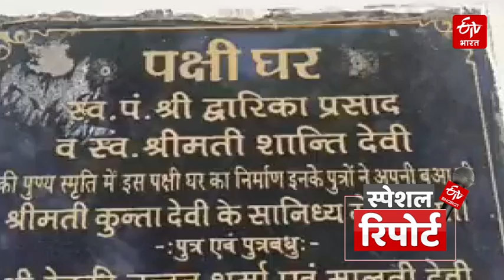Special Story : पक्षियों के लिए बनाया 7 मंजिल का अनोखा घर, जिसमें 512 फ्लैट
अलीगढ़ क्षेत्र के दुमेड़ी में पर्यावरण प्रेमियों ने अनोखा घर बनवाया है. इस घर में अब सैकड़ों पक्षियों का निवास होगा.